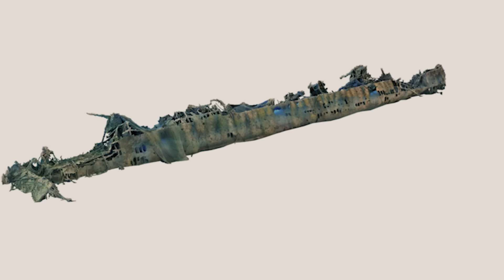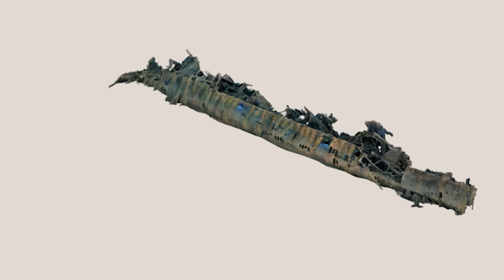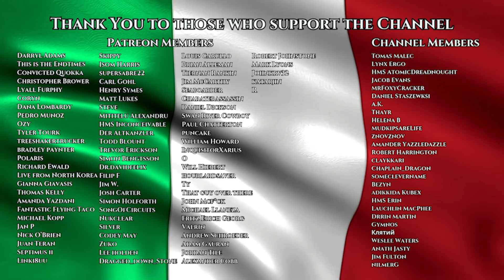Lupo - An Italian Legend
Check out @HealthySeas  and their awesome new documentary on their efforts to conserve our seas and our history!

Healthy Seas partnered with Ghost Diving and SDSS (The Society for Documentation of Submerged Sites) for this project and special thanks must also be given to them!